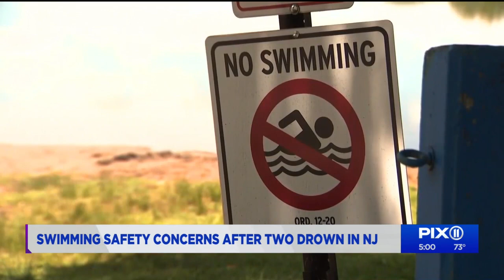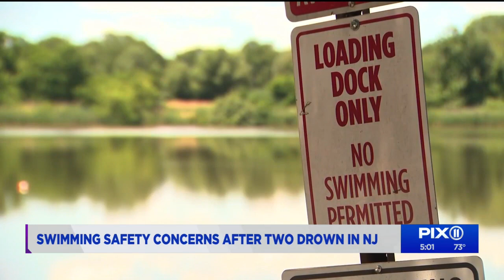Two drown at New Jersey beach, renewing calls for safety lessons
A man and a teen drowned at Mine Hill Beach on Tuesday, renewing calls for legislation mandating water safety education in New Jersey schools.